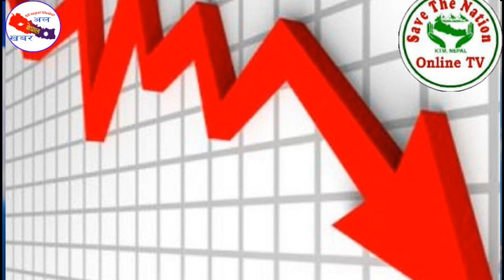विश्वकप ‘ट्रफी’ सम्बन्धी पाँच रोचक प्रसंग संगै सेभ द नेशन अलनेपालखबरका मुख्य खबरहरु